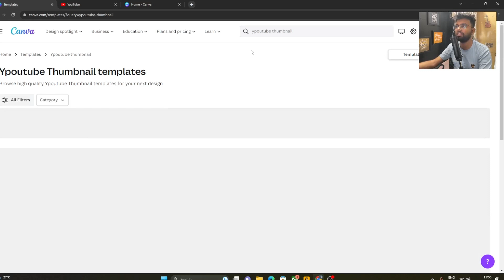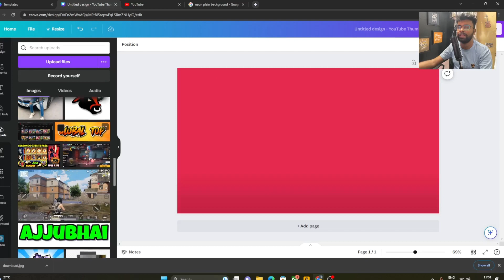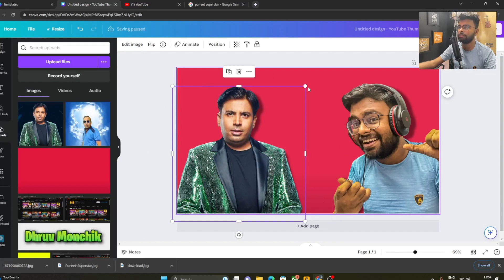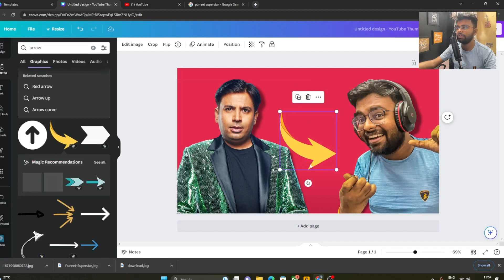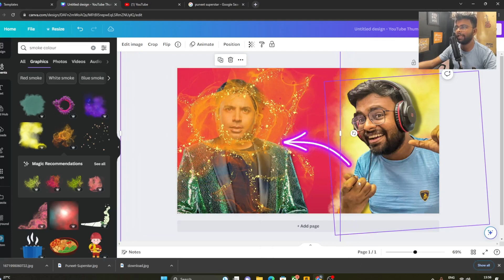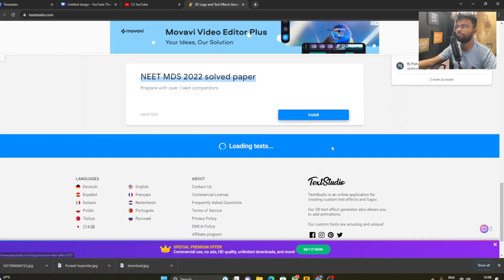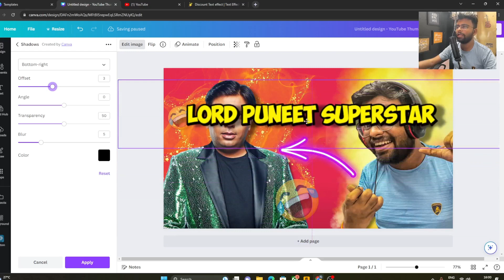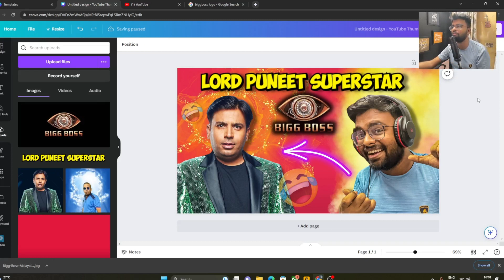Roasting Video Thumbnail kaise banaen 🔥|| How to make thumbnail for Roasting videos |Canva tutorial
how to make thumbnail like carryminati
how to make a thumbnail for youtube videos
how to make thumbnails of roasting videos
how to make youtube video thumbnails
how to make roast thumbnail,
how to make youtube thumbnail
how to make youtube thumbnail in mobile
make thumbnail
canva tutorial
canva tutorial for beginners
tutorial canv
canva
canva tutorials
canva video tutorial
canva tutorial video